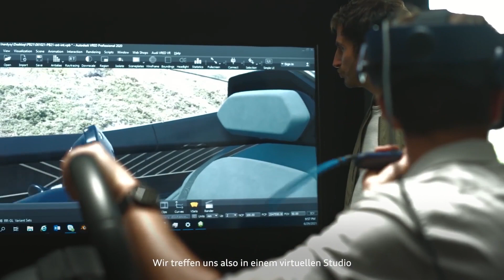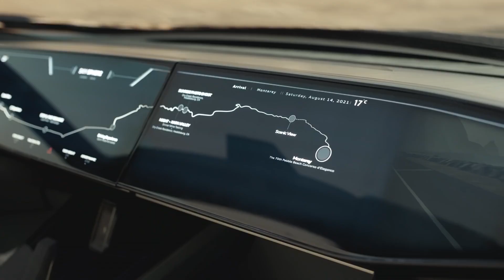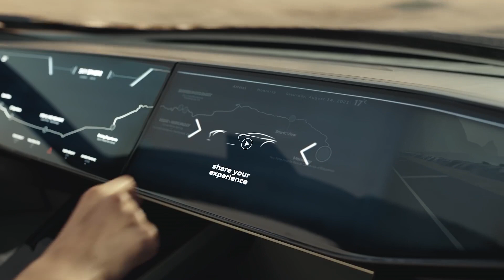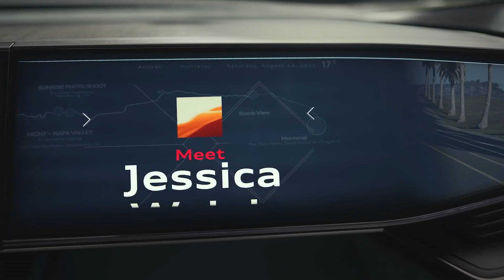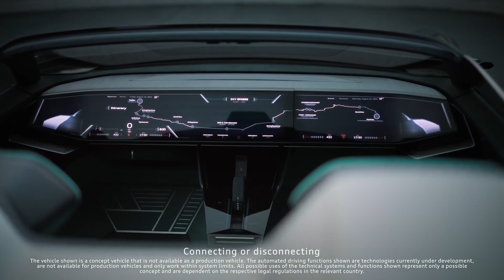Audi’s BOLD Plans For 2022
Future Looks Fully Autonomous With  The New Audi 2022

Audi is going all-in on luxurious, performance-oriented EVs, and the brand will preview its future via three “Sphere” concept vehicles. The first of these is the Skysphere, a sleek two-seat roadster that will make its first public appearance at the 2021 Pebble Beach Concours d’Elegance.

 The Skysphere is the first in a family of Audi's concept cars. It is designed to illustrate the company's vision for the future of luxury cars, combining automation, interior design, and a digital ecosystem. This sleek, villainous-looking convertible, Skysphere, looks like a piece dropped by an alien race. The look of the car screams the future, and the shapeshifting feature makes the car pretty impressive.

So, In today’s video, we will take a look into The Audi Skysphere The fastest electric roadster. Better than Tesla and Elon Musk.